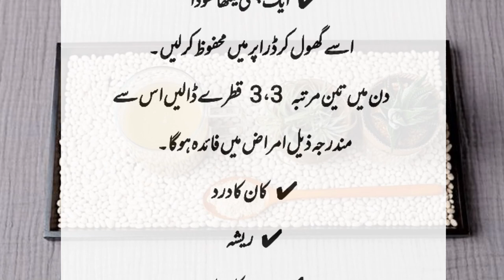Ear Pain Treatment at home | Health Clinic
assalamualaikum welcome to my YouTube channel . in this vedio I will tell you that how you can make ear's medicine easily at home. if you are facing ear 's pain so Must Watch this vedio.